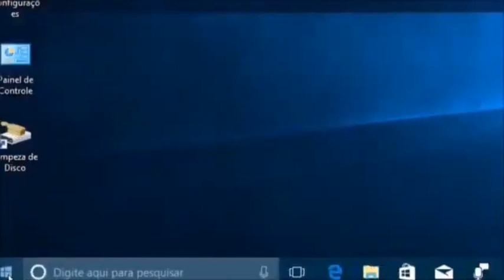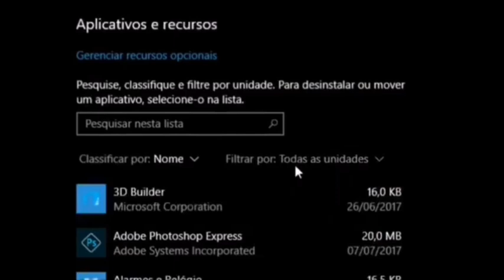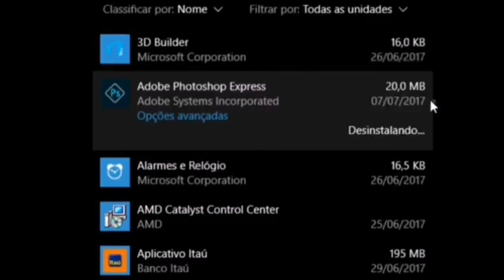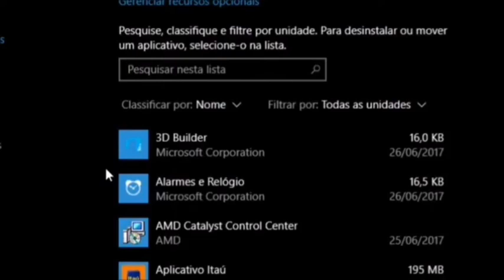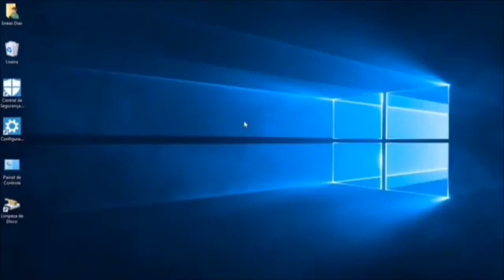Como desinstalar programas sem uso no computador/ 5 minutos ou menos